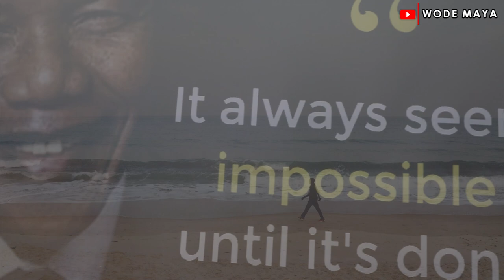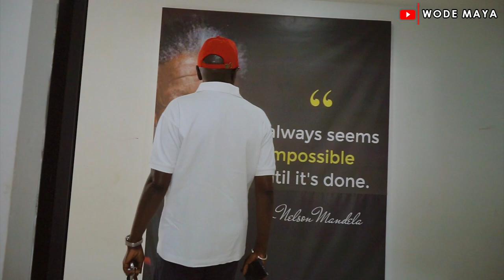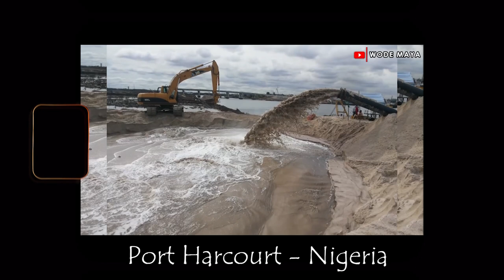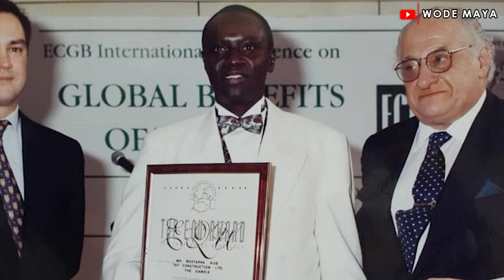How A Gambian Carpenter Is Developing 1 Million Homes Across Africa?